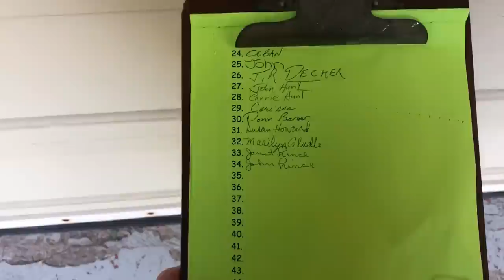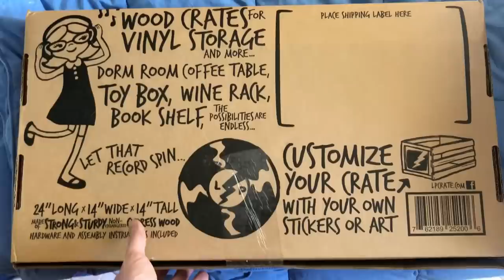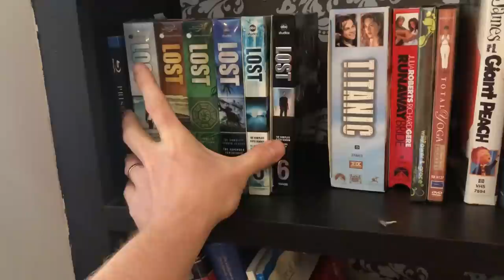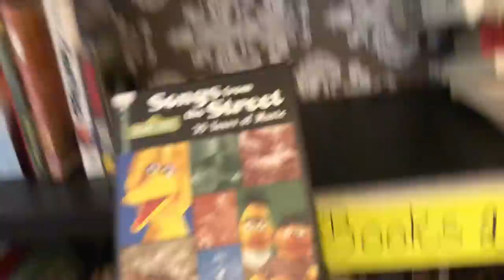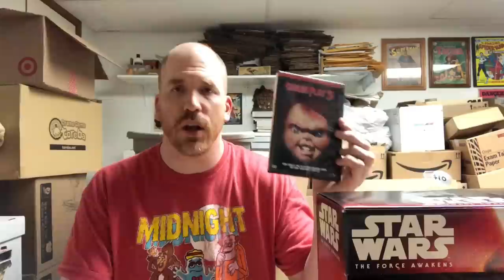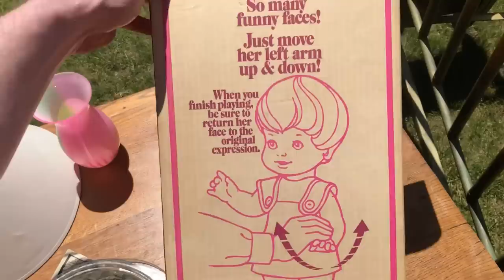Estate Sale Purchase Fail & Immediate Comeback; Negotiation Tips & More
Come for a ride to an estate sale where my attempt to make a purchase goes awry, only to come back with a great deal for the same type of item at the next sale. Negotiation tips are included along with the first appearance of my two dogs, Daisy and Smokey.